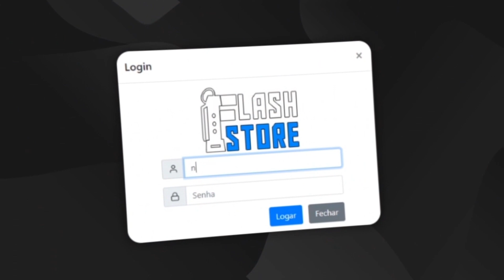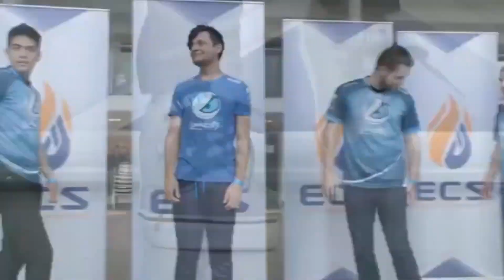GAU QUASE FOI DESTRUIDO PELO LIMINHA E PELO LINDINHO NO COMEÇO DA CORRIDA MAS SEGUIU ATÉ O FINAL!